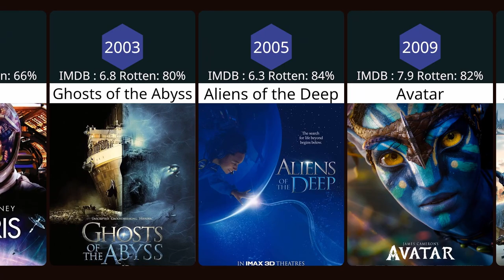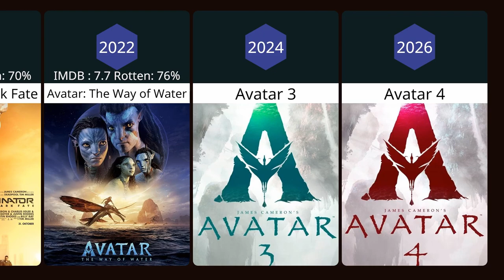James Cameron all movies (1978-2026) - Filmography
Step into the world of one of the greatest filmmakers of all time and explore the incredible Filmography of James Cameron. In this video, we'll take a close look at the career of the acclaimed director, producer, and screenwriter behind some of the biggest blockbusters in cinema history. From his early films like "The Terminator" and "Aliens" to his epic masterpieces like "Titanic" and "Avatar," we'll delve into the themes, stories, and groundbreaking visual effects that have made his movies so memorable. We'll also discuss his impact on the film industry and the influence his work has had on modern cinema. Whether you're a fan of his movies or just curious about the world of filmmaking, this video is a must-watch for anyone interested in the incredible legacy of James Cameron.

source: imdb & rotten